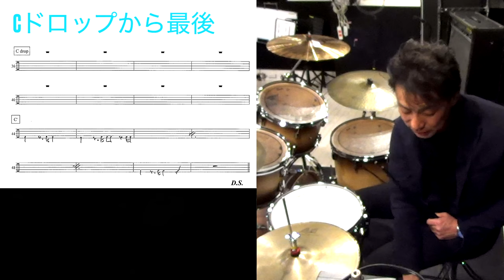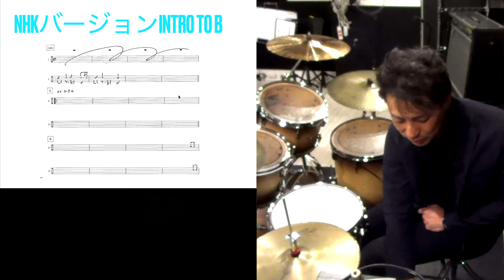パプリカ【米津玄師】ドラム演奏方法と組み立て方！ How to play the drums for Paprika of Yonezu Kenshi?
パプリカの米津玄師さんのバージョンのリズム解説をしました！
イントロ
Aメロディ
Bメロディ
Cメロディ
Cドロップから最後まで
NHKバージョン解説

【パプリカ音源購入】

【米津玄師】
パプリカ
ドラム演奏方法と組み立て方！
How to play the drums for Paprika of Yonezu Kenshi?